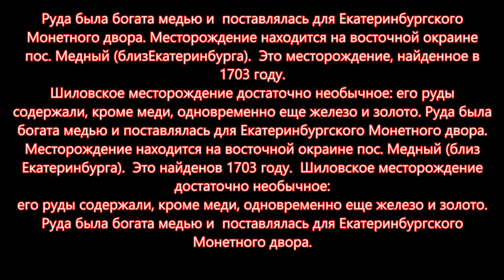Granat grossular of Shilovskoye field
Образцы граната с Шиловского месторождения. Месторождение было открыто в 1703 году крестьянином И.Шиловым.
 На месторождении отмечены: кварц, эпидот, малахит, азурит, халькопирит, пирит, магнетит, андрадит, гессонит, золото, кальцит, халькопирити другие.
Произведение «Granat grossular of Shilovskoye field» созданное автором по имени Владимир Маковецкий, публикуется на условиях лицензии Creative Commons С указанием авторства 4.0 Всемирная.